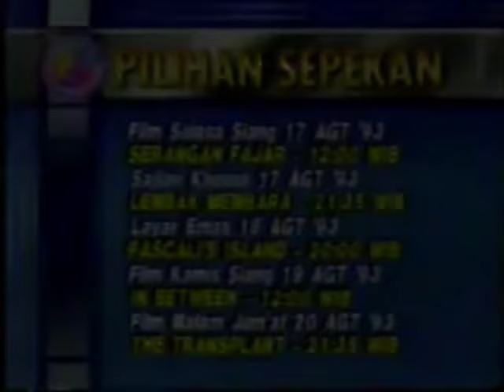Jadwal Pilihan Sepekan RCTI & SCTV (edisi 17 Agustus 1993)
Bagi yang mau bersumbangsih untuk kemajuan komunitas ini silahkan sawer ke untuk mendukung kami dalam pencarian arsip berupa footage siaran TV dari rekaman VHS/Betamax.

Aturan Wajib Khusus Channel ini (Mulai 1 Januari 2024)

1. Video ini boleh direupload setelah 7 hari penayangan video ini di youtube (hari ke-8 boleh direupload), tujuannya untuk menghargai pengupload materi siaran jadul dan juga pemiliknya:

2. Wajib cantumkan credit dan link video sumber di kolom deskripsi, bagi video yang akan di re-upload.

3. DIlarang keras menghapus atau memodifikasi watermark yang terpasang di video ini.

4. Dilarang keras memodifikasi atau melakukan mockup dari isi video ini tanpa seijin kami.

5. Dilarang keras membuat kerusuhan atau komentar yang tidak nyambung untuk di kolom komentar, jika tidak kondusif terpaksa kami matikan komentarnya.

6. Dilarang keras membuat pernyataan menyesatkan atau misinformasi untuk tayangan arsip siaran yang dipublikasikan disini.

Jika Ketahuan melanggar aturan diatas, jangan salahkan kami kalau channel kalian bisa terkena Banned dari pihak kami